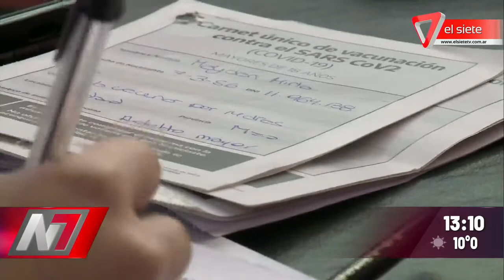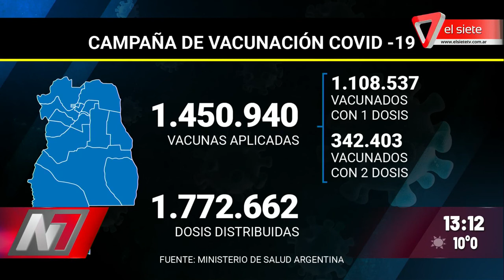Mayores de 70 años aceptan la combinación de vacunas